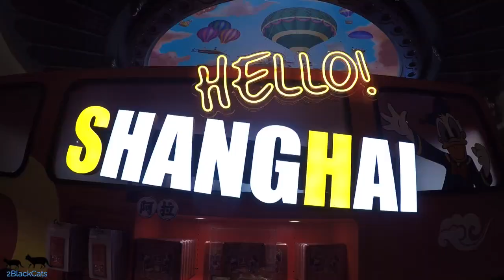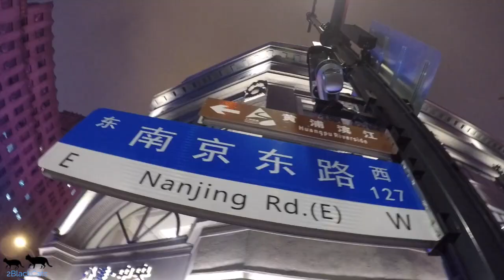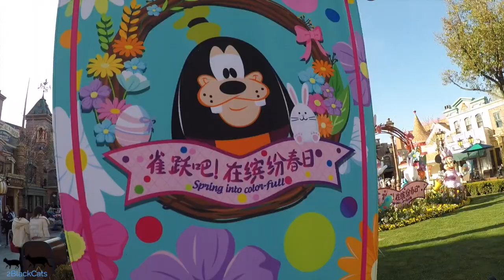Trip: Shanghai, March 2019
Exploring Shanghai, China, during a work trip with my beautiful wife

Edited using iMovie for Mac

Song:
Giant - Calvin Harris feat. Ran'n'Bone Man